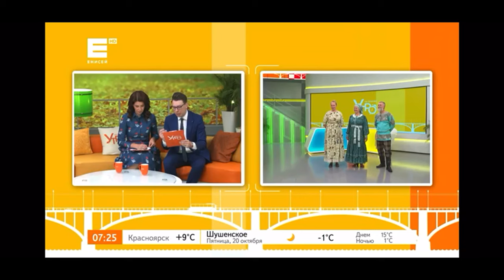Красный Хутор наши таланты!